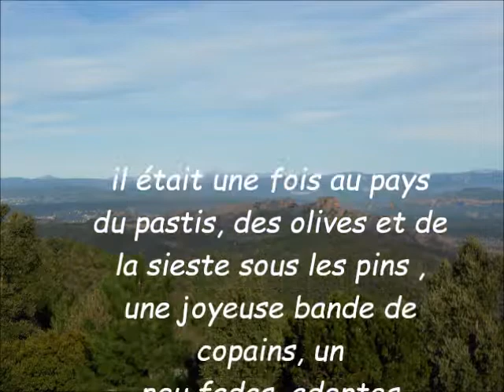raidaventure83 MOC 2013